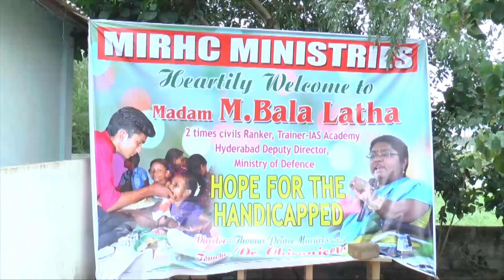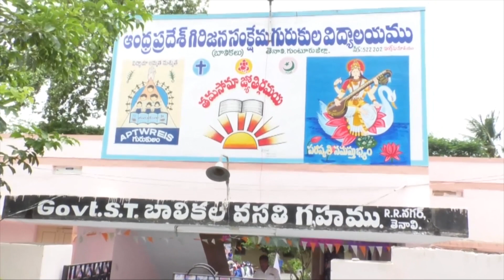TENALI SITI NEWS 18 08 18 PART 1